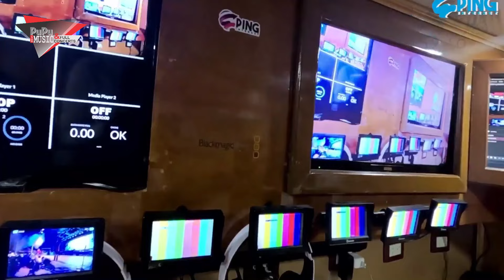GRUPO PALOMO CONCIERTO COMPLETO FRESNILLOS ZACATECAS 2024